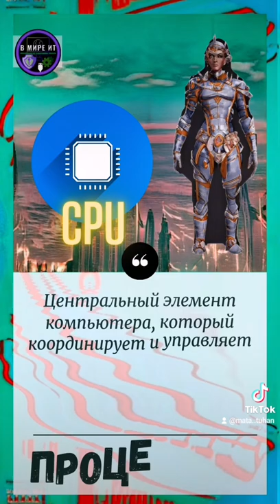Словарь компьютерных терминов блог-в-мире-ИТ тезаурус компьютер словарь в-мире-ИТ